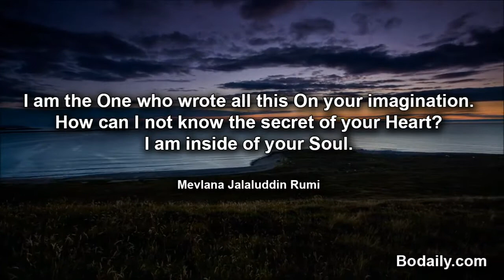I am the One who wrote all this On your imagination How can I not know the secret of your Hear